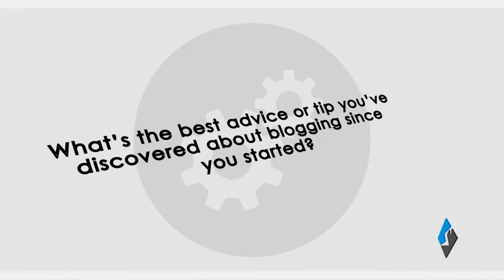The SiMMYiDEAS SHOW With TEMILOLA WALIU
TEMILOLA WALIU, Senior Digital Marketing Strategist at Tecky Planet and The Editor-in-Chief at Health Save Blog tells us the secret behind his Brands and How to Make Money Online through Blogging and Several Online Platforms